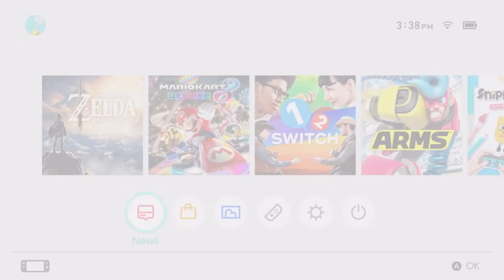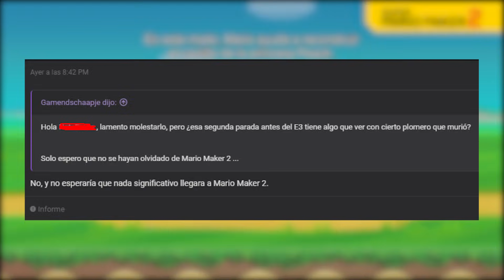¡NUEVA ACTUALIZACIÓN de SWITCH con FUNCIONES OCULTAS! ¿NUEVO DONKEY KONG en E3 2021 y MARIO MAKER 2?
¡Hola Nintenleakers!
En el vídeo de hoy hablaremos sobre la nueva actualización de nintendo switch, en las que han actualizado una serie de funciones que no están a simple vista, como drivers bluetooth, el launcher de los videojuegos y el sistema en general. Además también hablaremos sobre la posibilidad de ver un nuevo donkey kong en el E3 de 2021 y que es lo que ha pasado probablemente con mario maker 2.